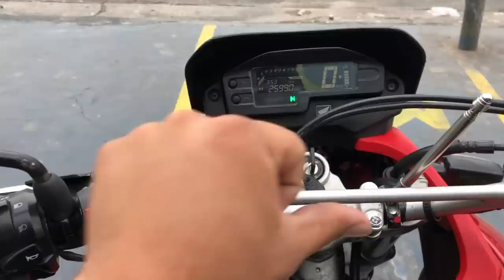COMO MUDAR O BARULHO DA XRE EM 2 MINUTOS, FICOU MUITO CHAVE 🔑 😍